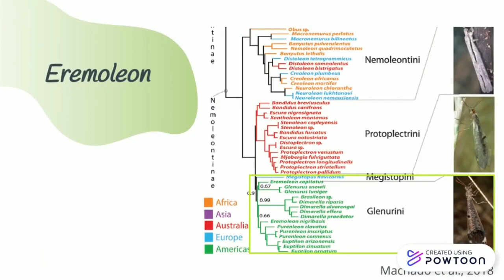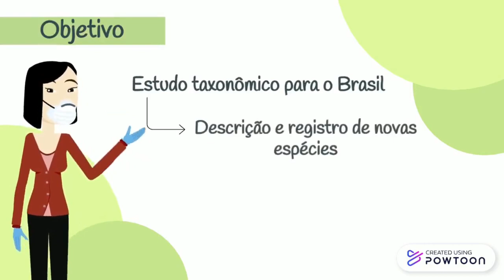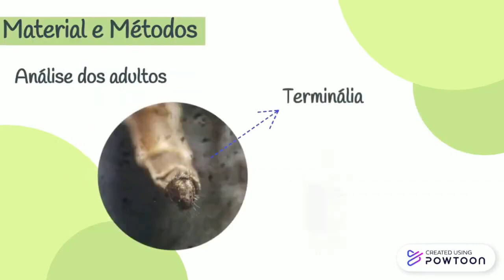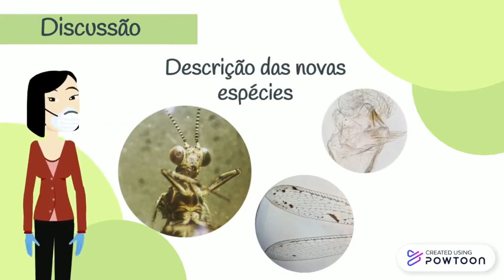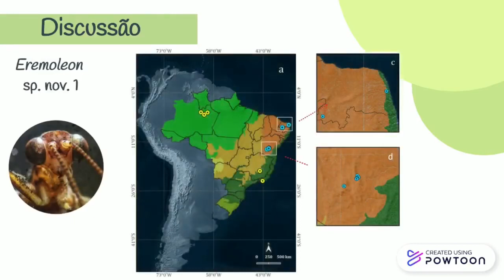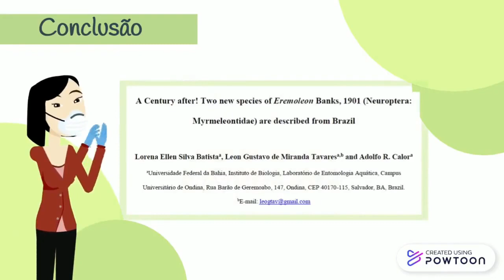Taxonomia de Eremoleon Banks (Neuroptera: Myrmeleontidae), incluindo a descrição de novas espécies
Autores:
Lorena Ellen Silva Batista, Leon Gustavo de Miranda Tavares, Adolfo Ricardo Calor

Descrição:
O gênero Eremoleon, pertencente à família Myrmeleontidae, compreende um total de 36 espécies restritas ao Novo Mundo, sendo 13 destas apenas para a América do Norte. A América do Sul como um todo possui um déficit em relação à quantidade de estudos taxonômicos, inclusive registros de espécies, especialmente o Brasil. Há uma única espécie (E. capitatus) registrada para o país, sem qualquer conhecimento sobre seus estágios imaturos. Neste contexto, o presente trabalho teve como objetivo realizar um estudo taxonômico acerca de Eremoleon, com a descrição de novas espécies, incluindo estágios imaturos, além de apresentar novos registros para o Brasil. Foram analisados espécimes provenientes dos estados do Rio Grande do Norte, Bahia e Rio de Janeiro, entre os anos de 1952 e 2018. Os imaturos foram coletados em Palmeiras, Bahia. Um total de 22 adultos e 15 larvas foram analisados. A criação dos imaturos foi realizada em laboratório, com espécimes individualizados em recipientes contendo sedimento trazido do local de coleta. Os espécimes foram preservados em álcool 80% (imaturos e adultos) e alfinetados (adultos). Entre os espécimes analisados, duas espécies novas foram identificadas, as quais estão em processo de descrição. Com este trabalho, o gênero é registrado pela primeira vez para a Região Nordeste do país, com ocorrência para Bahia e Rio Grande do Norte. Assim, o Brasil passará a ter um total de três espécies pertencentes ao gênero.